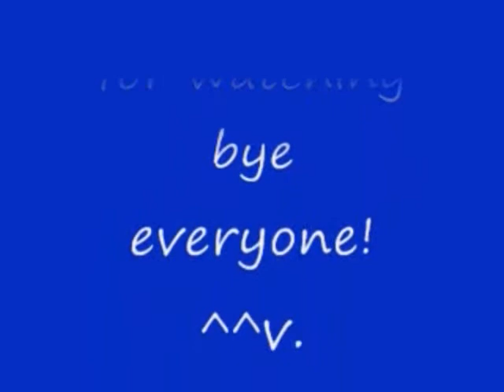No 4 Let's Play ZOIDS 2 HERIC Republic VS GUYLOS Empire. ZOIDS 2 ヘリック共和国 VS ガイロス帝国。 MrCedar31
PS ゾイド 2 ヘリック共和国 VS ガイロス帝国 ガイロス帝国編  ミッション No 3 実況。
GUYLOS Empire scenario Mission No 3.